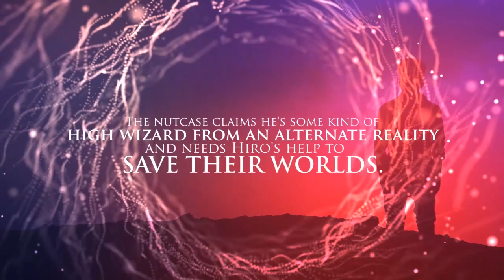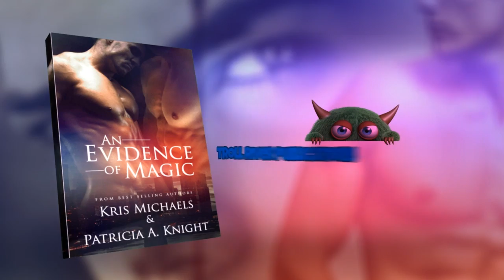Evidence of Magic Full Trailer Final V2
Sexy new release M/M Crime-Mystery from Amazon Best-selling Authors: Patricia Knight & Kris Michaels.